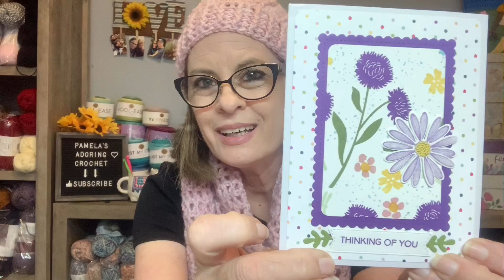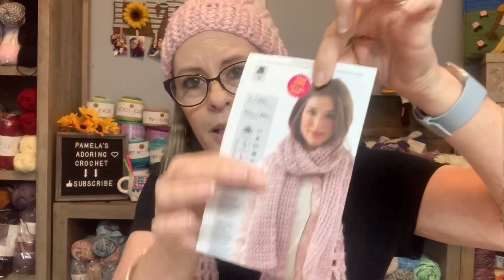Happy Mail & FO’s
Happy Mail:
Pamela Barton

If you are looking for a fun makeup bag with makeup samples, you might want to try Ipsy, a monthly subscription. I have been a member since 2018.